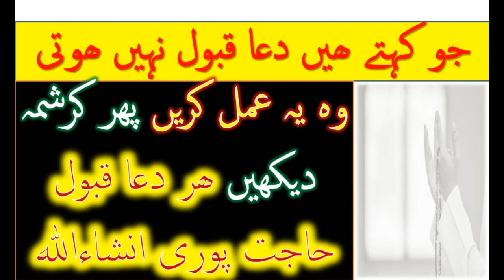Duaen Qabool Karwane Ka 100% Amal | Mulana Tariq Jameel Dua Qabool Hone Ka Wazifa By Tariq Jameel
Duaen Qabool Karwane Ka 100% Amal | Mulana Tariq Jameel Dua Qabool Hone Ka Wazifa By Tariq Jameel Ubqari Wazifa Har Hajat Mushkal Musibat Dur Karny K liy Ayat Karima Wazifa For Hajat Dua For Problem.Learn Islam as an islamic wazaif teacher provides best islamic solutions to community through ubqari wazaif, urdu wazifa,qurani islamic wazaif .You can find Wazifa For Problems Solutions on Islamic wazaif teacher youtube channnelt that is also uploaded for the welfare of the community.As for community & society welfare we are pleased to provide Wazifa Surah Yasin Barkat ki dua for problem solution  to the people of society.Learn islam has uploaded Manzil for protection from accidents , jins ,devils and hadsat.You can download Wazifa Surah Rahman  for barkat and rizaq mein azafa k liy . Lear islam today channel has uploaded Wazifa Shaurah Kosar Wazifa Ayat e Karima for people who are facing problems and want solutions.wazifa for job,wazifa for love marriage,wazifa for money,Wazifa for wealth,Ameer Hony Ka Wazifa,wazifa for wife love,wazifa for husband love,wazifa for babay boy,wazifa for Hajat,
Learn Islam Today is providing the teachings of Islam to all the Muslim brothers and sisters. As an Islamic teacher we provide islamic solutions to the community in the light of Quran Aur Hadees & darsequran.Download moulana Tariq Jameel Bayan, pir Saqib Shami and peer Zulfiqar Ahmed bayan and Muhammad Ilyas Bayan.Download ubqari wazaif video Hakeem Tariq Mehmood speech etc.We also provide islamic solutions of daily life problems through islamic qurani wazaif in urdu & Wazaif in Hind.

Popular Wazaif Of Learn Islam Today Channel:
1- Wazifa For Any Jaiz Hajat - Wazifa For Success - Ayat E karima
2- Ayat E Karima Wazifa For Hajat Puri Ho Gi Har Mushkal Dur Insha

3-  Get Rich Wealthy|Rizaq Barish ki Tarha Barsy Ga Ya Wahabo Ya

4-   Get Rich Wealthy -Rizaq Barish ki Tarha Barsy Ga Ya Hayyu Ya

5-Har Mushkal Or Hajat K Liy Ya Allah Ya Rahman Ya Rahim Ki

6-   Mujarab Wazifa Har Mushkal Praishani Musibat Masail Hal-